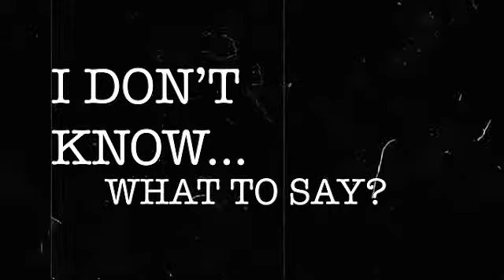04102019 CL NMP it's going to be okay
voiceover from Degrassi
song is give me love - ed sherran